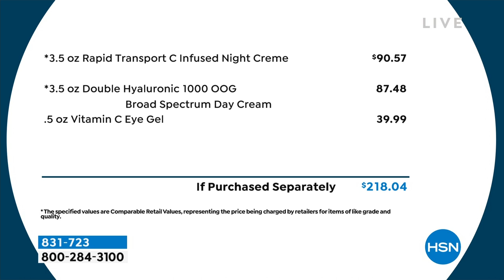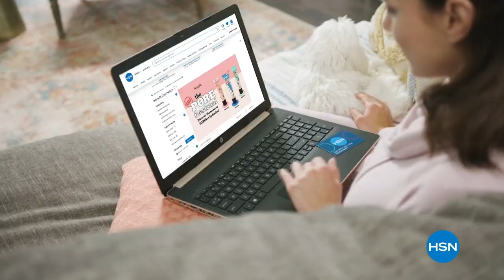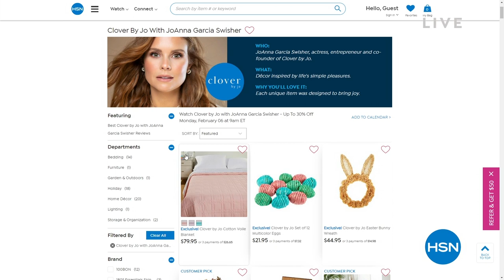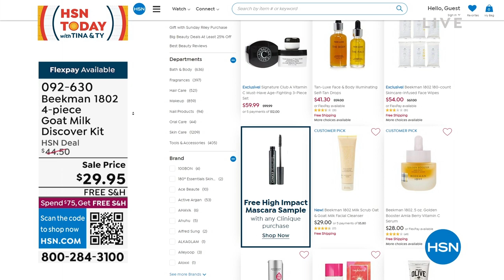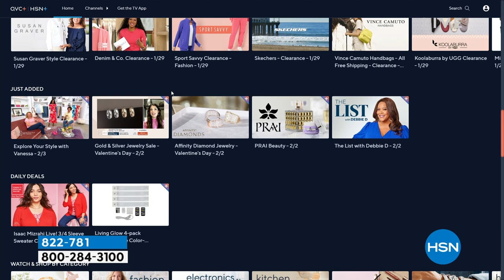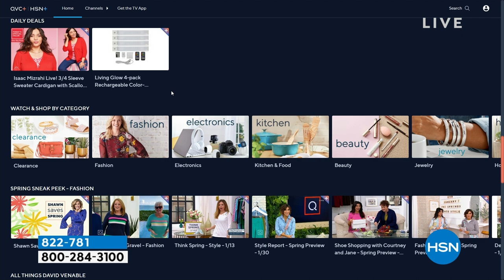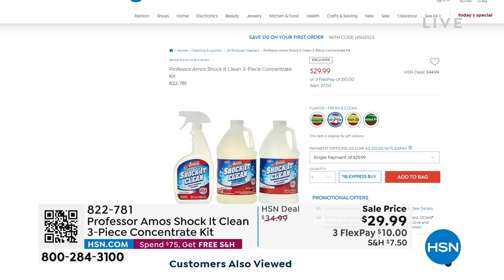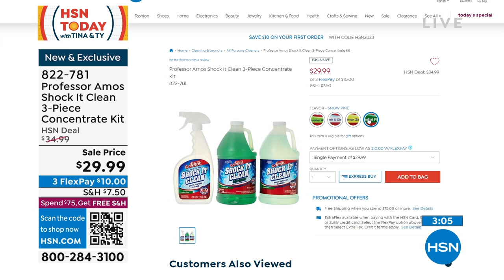HSN | HSN Today with Tina & Ty 02.06.2023 - 07 AM